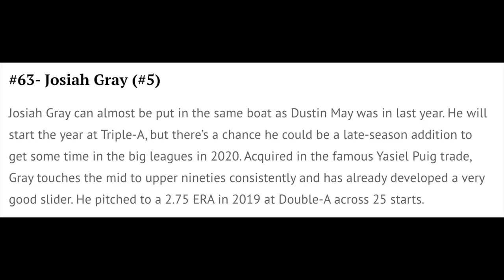Get to Know Dodgers Top Prospect Josiah Gray: Superstitions, Game Day Prep, & More! [Interview]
Recently named in the Top 100 Prospects of 2020, we sat down with Josiah Gray to get know him and see how Spring Training is going.

Thank you for the time!

YouTube.com/DodgersNationTV
Instagram.com/officialdodgersnation
Twitter.com/dodgersnation
Facebook.com/dodgersnation